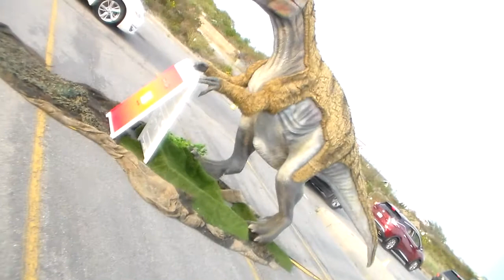jurassic quest part 4